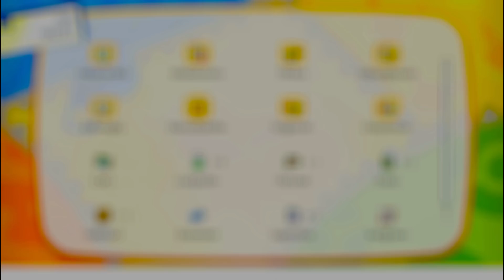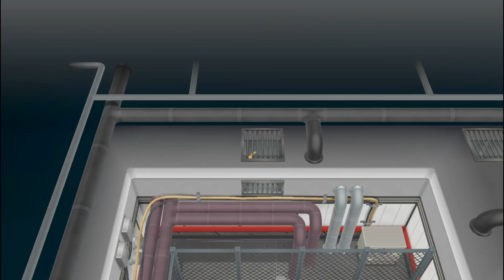👟 Pokemon: Let's Go Evoli - Let's Play #30 【 Deutsch / German 】 - Der Lüftungsschacht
Let's Go Evoli - Ein kommentiertes Gameplay von Yume PeachyPie.

Pokémon: Let’s Go, Pikachu! und Pokémon: Let’s Go, Evoli! sind die neuesten Spiele der Pokémon-Reihe, die diesen Herbst für Nintendo Switch erscheinen. Inspiriert von Pokémon Gelb, das im Jahr 2000 in Europa für Nintendos Game Boy erschien, wurden diese Titel für Spieler entwickelt, die zum ersten Mal in die Welt der Pokémon-Videospiele aufbrechen. Dank der innovativen Verbindung mit dem beliebten mobilen Spiel Pokémon GO versprechen Pokémon: Let’s Go, Pikachu! und Pokémon: Let’s Go, Evoli! eine Menge Spielspaß sowohl für Einsteiger als auch für erfahrene Pokémon-Spieler.

Pikachu und Evoli
Spieler können die berühmte Kanto-Region erkunden wie nie zuvor! In Pokémon: Let’s Go, Pikachu! bricht der Spieler an der Seite von Pikachu ins Abenteuer auf, während er in Pokémon: Let’s Go, Evoli! mit Evoli als Partner auf Reisen geht.

Völlig neues Spielerlebnis
Die neuen Titel bieten eine intuitive Steuerung, bei der Spieler den Joy-Con verwenden, um Pokébälle auf wilde Pokémon zu werfen, denen sie begegnen. Hilfe nötig? Ein Freund kann einen zweiten Joy-Con zur Hand nehmen, um dem Spieler beim Fang unter die Arme zu greifen und sogar die Chancen darauf zu erhöhen, dass das Pokémon nicht flüchtet. So kann man zum ersten Mal kooperatives Spielen in einem Pokémon-Rollenspiel genießen.

Pokémon to GO
Das Nintendo Switch-Spiel kann mit der mobilen Spielsensation Pokémon GO verbunden werden. Spieler können ein Pokémon aus Pokémon GO, das zum ersten Mal in der Kanto-Region entdeckt wurde, auf ihre Ausgabe von Pokémon: Let’s Go, Pikachu! oder Pokémon: Let’s Go, Evoli! übertragen.

Bleib am Ball
Mit dem Pokéball Plus können Spieler die Reise durch die Welt von Pokémon völlig neu erleben. Er ist mehr als nur ein Controller und bietet Bewegungssteuerung, leuchtet in verschiedenen Farben auf, vibriert und spielt Geräusche ab. Wird im Spiel ein Pokémon gefangen, kann der Spieler spüren, wie es sich im Pokéball Plus bewegt. Für diejenigen, die auch Pokémon GO spielen, bietet der Pokéball Plus außerdem dieselben Funktionen wie ein Pokémon GO Plus. Mit dem Pokéball Plus kann der Spieler sogar eines seiner Pokémon aus Pokémon: Let’s Go, Pikachu! oder Pokémon: Let’s Go, Evoli! auf Ausflüge in die reale Welt mitnehmen, auch wenn er das Spiel gerade nicht spielt. Außerdem kann er verschiedene Belohnungen erhalten, sobald diese Pokémon wieder in die Nintendo Switch-Spiele zurückkehren.